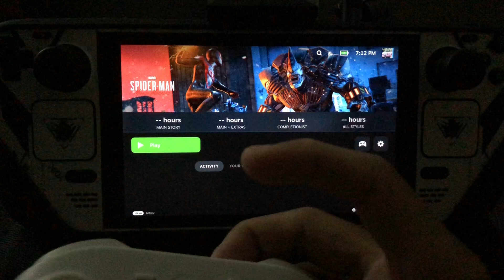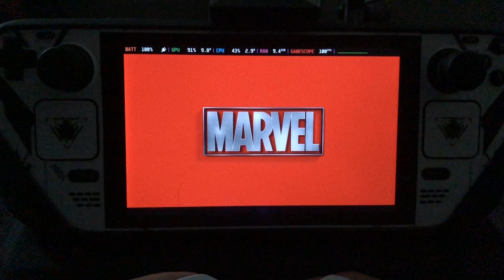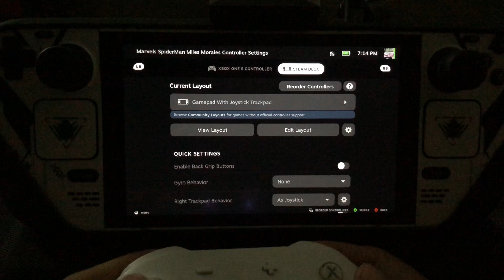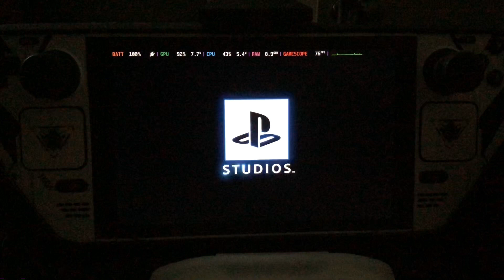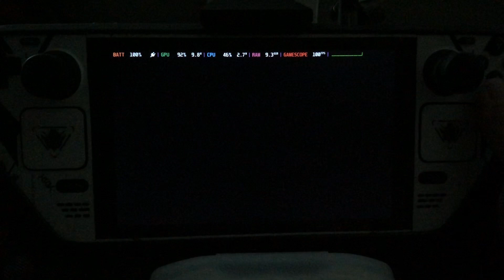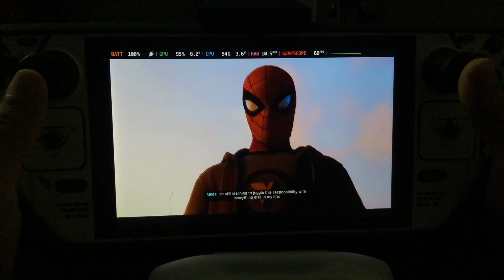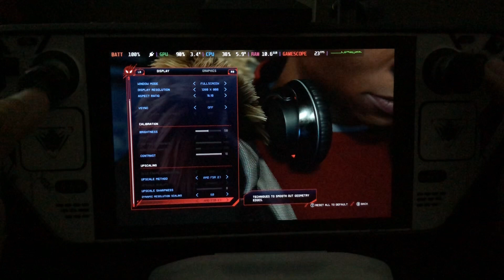Sữa lỗi game không nhận phím bấm Steam Deck | Spider-Man Miles Mirales 60FPS on Steam Deck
Fix Game doesn't support controller layout on Steam OS | Spider-Man Miles Mirales 60FPS Setting.

00:00-Fix Controller layout doesn't work
06:16-setting 60fps
06:40-Game Showcase